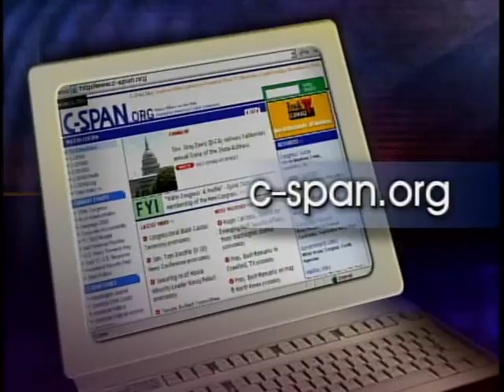Bioshield Project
Bioshield Project - House Oversight Committee - 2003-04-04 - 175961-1-DVD - House Committee Government Reform and Oversight. Witnesses testified about efforts to protect Americans in the event of a biological terrorist attack.   Filmed by C-SPAN. Non-commercial use only.